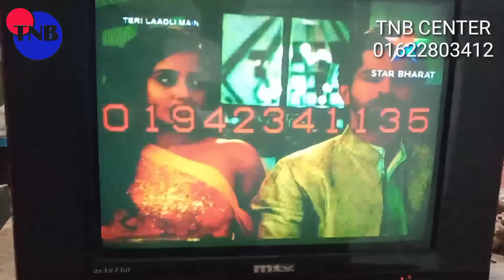How to charge picture tube "Bangla tutorial"2021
আসসালামু আলাইকুম ।

ইলেকট্রিক এবং ইলেকট্রনিক্স টিউটোরিয়াল আপনাদের স্বাগতম।
এই ভিডিও মূলত নতুনদের জন্য যিনারা এই বিষয়ে একেবারেই নতুন।
হাতে কলমে ইলেকট্রনিক্স কাজ শেখার মাধ্যমে বেকার সমস্যা সমাধান করুন।

 আমাদের চ্যানেলে রেগুলার ভিডিও ভালোভাবে না ট্রেনে দেখলে, আমরা 100 পার্সেন্ট নিশ্চিত যে,  যে কোন ইলেকট্রনিক্স কাজ  সম্পর্কে বিশেষ ধারণা এবং অভিজ্ঞতা অর্জন করতে পারবেন।
 নিজে নিজে বাসায় চেষ্টা করলে অবশ্যই কাজ করতে পারবেন।

                         ইনশাল্লাহ।